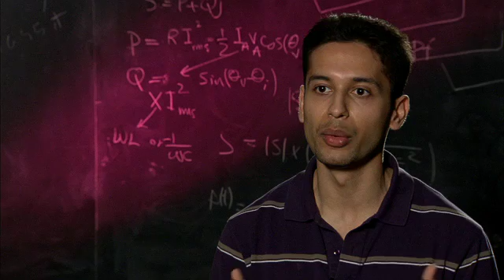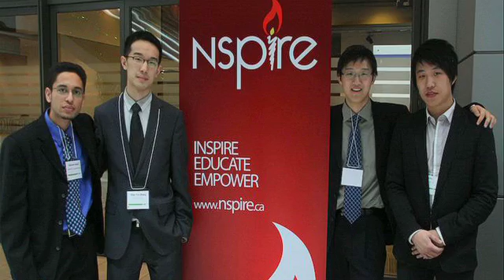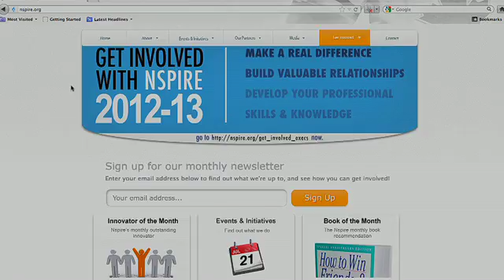Saksham Uppal | Gold Medal Student Award, 2012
The Engineers Canada Awards recognize and celebrate the achievements of engineers and engineering students who are advancing the engineering profession and improving the lives of Canadians and others around the world.

The awards acknowledge exemplary community and professional involvement, contributions to engineering education, support for women in engineering, and the significant accomplishments of engineers and engineering students.

Les Prix d’Ingénieurs Canada ont pour objet de reconnaître et de célébrer les réalisations des ingénieur.e.s et des étudiant.e.s en génie qui font avancer la profession d’ingénieur et qui améliorent la qualité de vie de la population canadienne et du monde entier.

Ces prix soulignent l'engagement communautaire et professionnel exemplaire, les contributions à la formation en génie, le soutien accordé aux femmes en génie, ainsi que les réalisations remarquables d’ingénieur.e.s et d’étudiant.e.s en génie.

2012 Engineers Canada Awards - Gold Medal Student Award - Saksham Uppal

Lauréats des Prix d'Ingénieurs Canada 2012 - Médaille d'or des étudiant(e)s en génie - Saksham Uppal